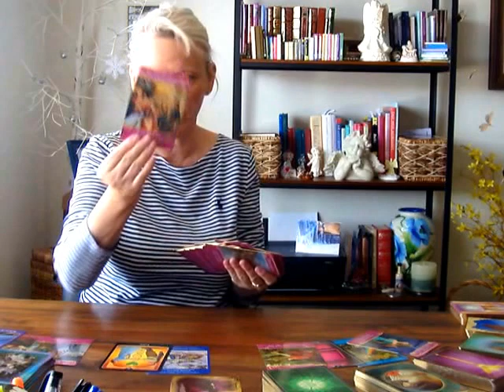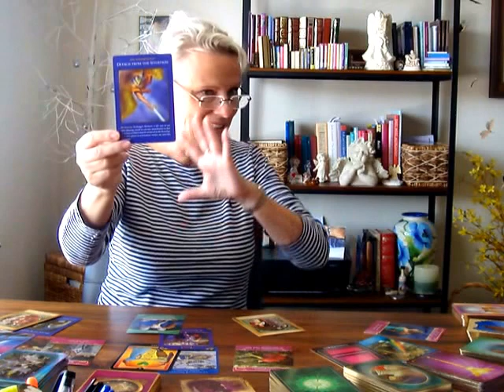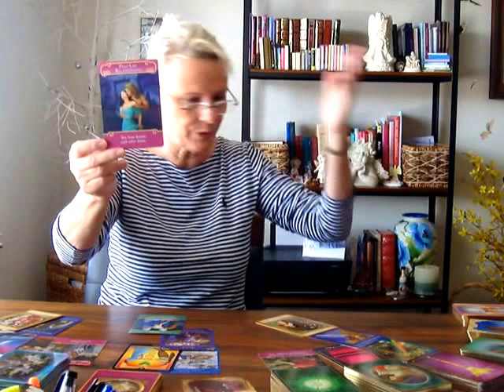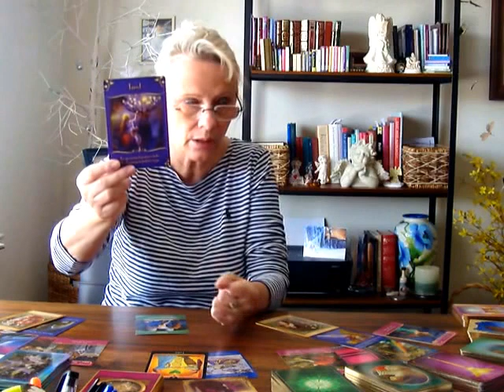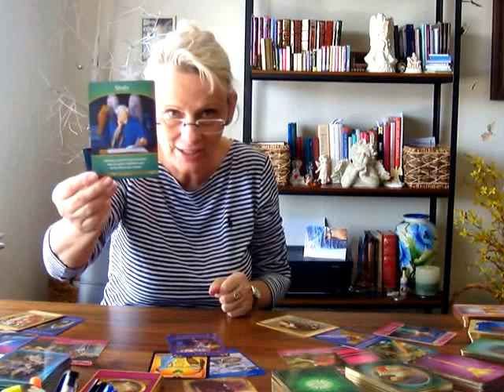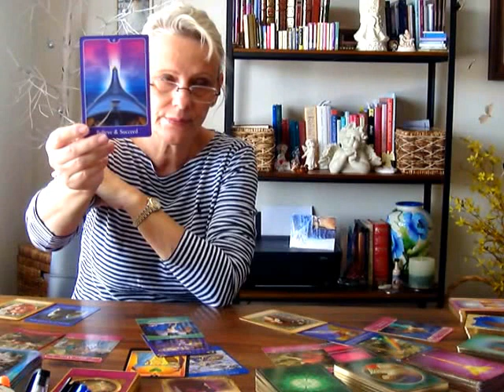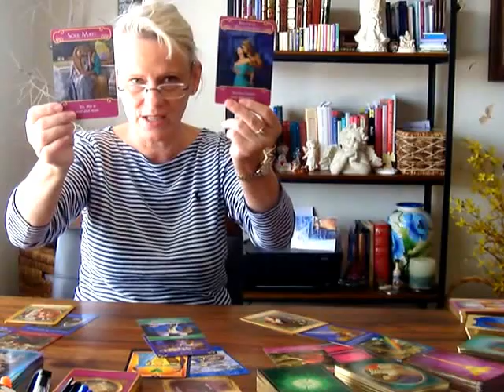Angels Messages for a week of September 1- 8, 2017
To get a private reading and other services, please go to my
To get extended daily card reading (and all I present): Level 11:11